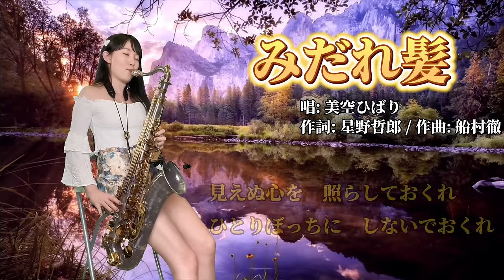みだれ髪/散亂的髮（Gm key)-SaxRuby